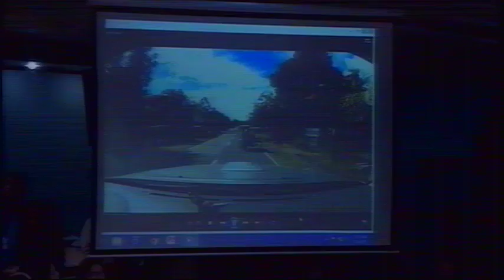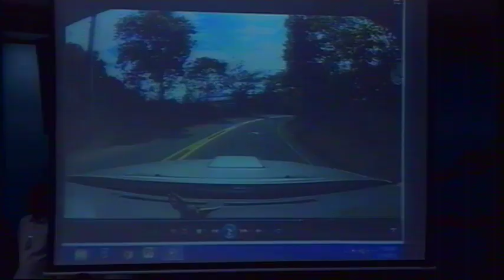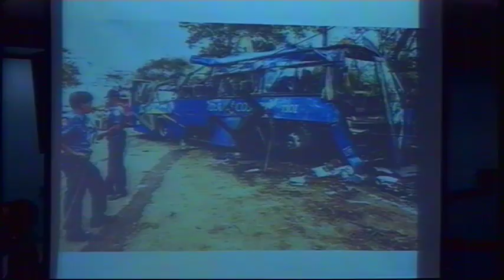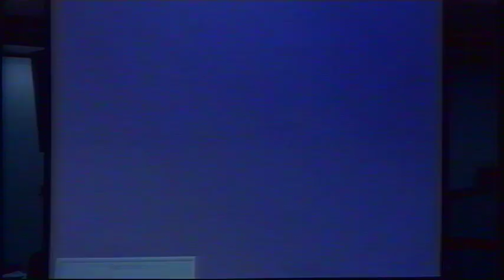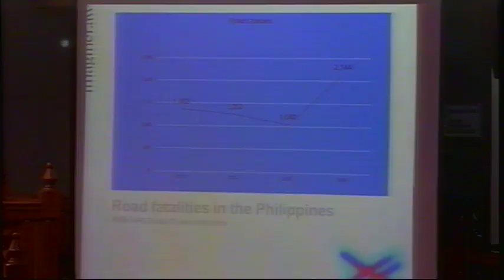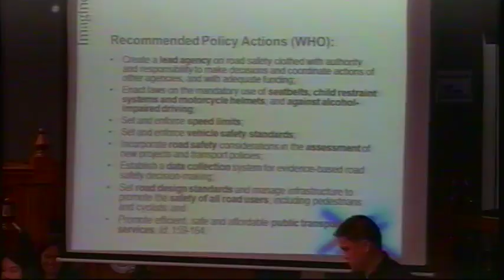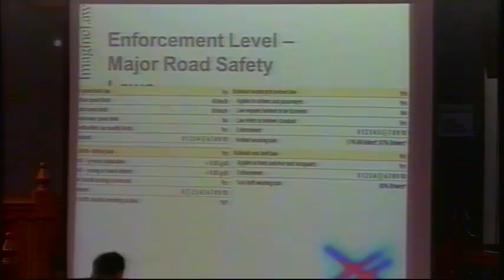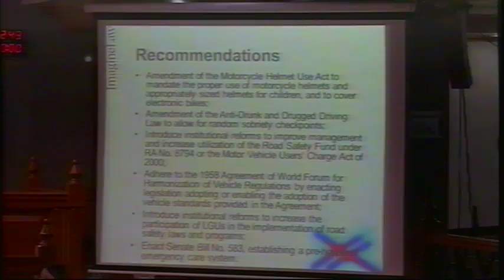Committee on Public Services (March 14, 2017)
Agenda: Privilege Speech of Sen. Vicente C. Sotto II re: Road Accidents, delivered on February 21, 2017

P.S. Res. No. 190 - Road and Traffic Safety Rules and Regulations

P.S. Res. No. 301 - Bus Accident that Claimed Lives of 15 Students from Bestlink College of the Philippines

S. No. 162 - National Transportation Safety Board Act of 2016

S. Nos. 340 and 375 - Bill of Rights of Taxi Passengers

S. No. 656 - Maritime Passenger Safety Act

S. Nos. 863, 896 and 1059 - Air Passenger Bill of Rights Act

S. No. 1231 - Road Safety and Comprehensive Driver's Education Act of 2016

P.S. Res. No. 314 - Inefficient Vehicle Inspectors and Registration Processes

S. No. 531 - Maritime Safety Act of 2016

S. No. 622 - Highway Safety Program Act of 2016

S. No. 1375 - National Transportation Safety Board Act of 2017